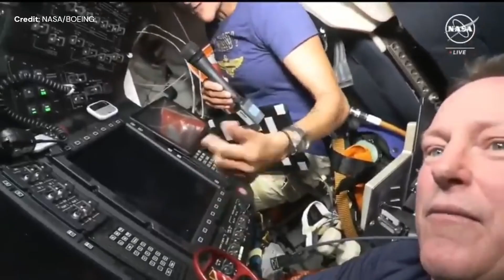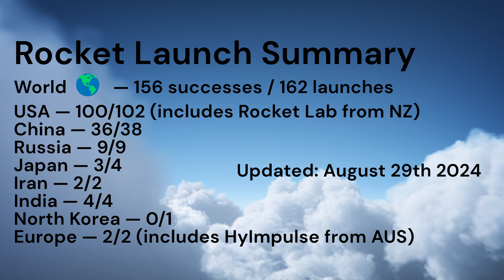SpaceX Falcon 9 Booster Incident - Record Broken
Andøya Spaceport gets launch operation licence, NASA decides BOEING Starliner’s fate, ABL explains what happened to its RS1, RFA is doing the same, SpaceX continues preparing for the catch of the century, Blue Origin sends 6 more tourists in Space, and due to issues with SpaceX Falcon 9 first stage, the week of launches get shortened. I am Christophe Paget and this is your weekly space summary.

About me:
My name is Christophe Paget. I work for an aerospace company, however the views presented herein are solely mine. I have an Engineering Degree from the ENSIAME in France,  a PhD in Electronics from the UVHC in France, a PhD in Aeronautics from KTH in Sweden and an honorary Professorship from Cardiff university. This Youtube channel offers a platform for informing a large audience about space.